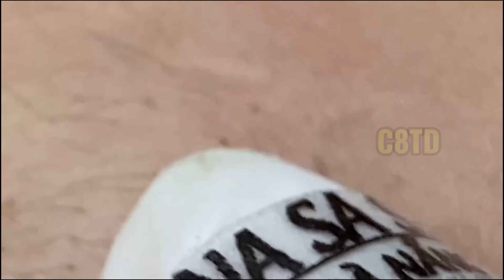Gen Z with Blackheads 039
Welcome to C8td, your ultimate destination for indulging in satisfying and mesmerizing pimple-popping boba videos! Immerse yourself in a world of skincare exploration as we expertly showcase extractions, offering both entertainment and educational insights into the fascinating realm of dermatology. Join our global community of skincare enthusiasts and revel in the oddly satisfying experience of witnessing imperfections vanish before your eyes.